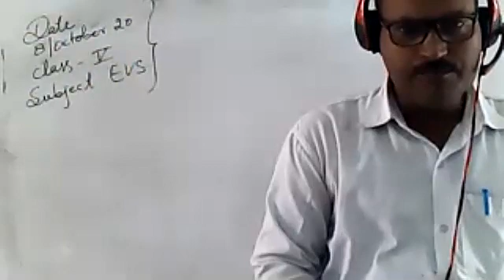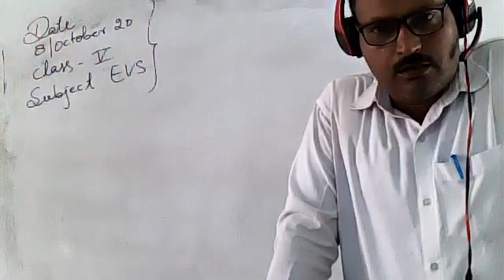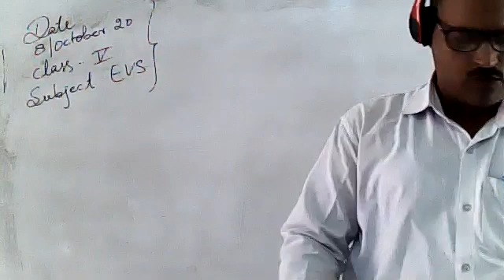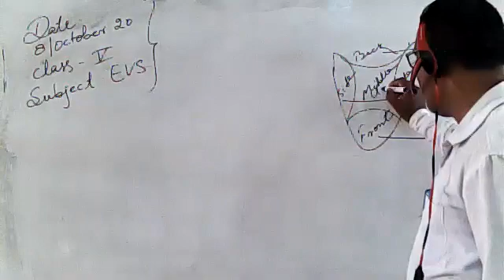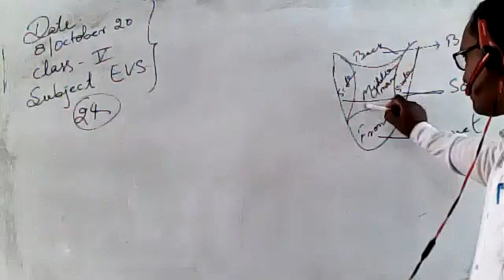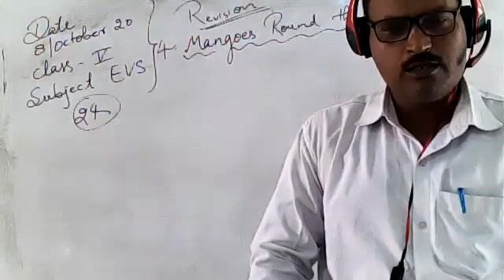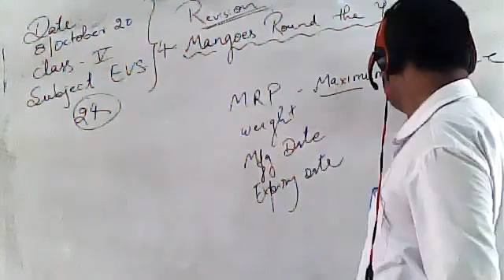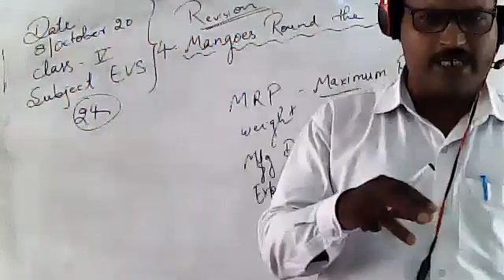EVS 5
CLASS 5